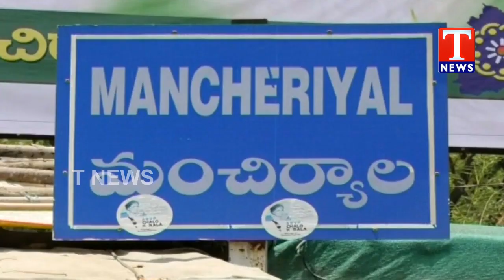శ్రీరాంపూర్‌లో పెద్దపులి సంచరించిన ప్రాంతాన్ని పరిశీలించిన సీపీ |మంచిర్యాల జిల్లా| Tnews